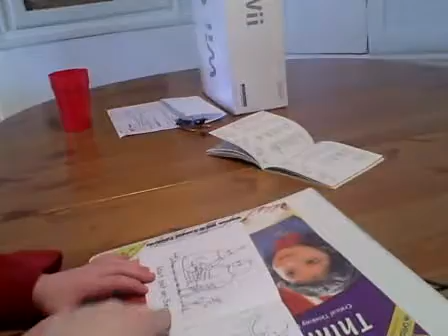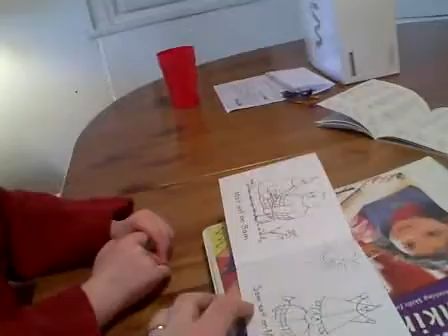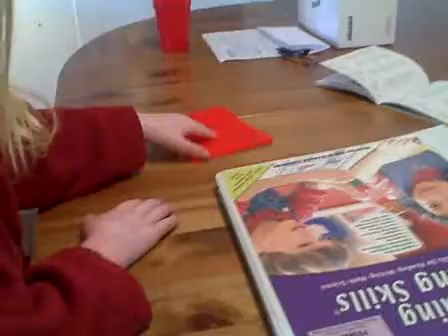Ruth Reading!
This is something of a surprise.